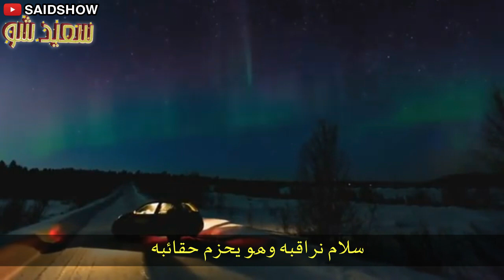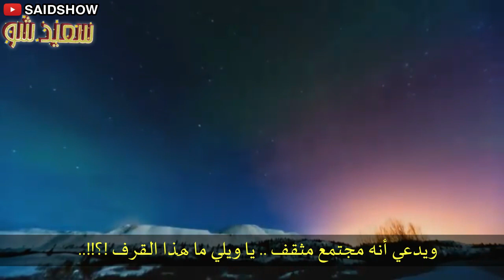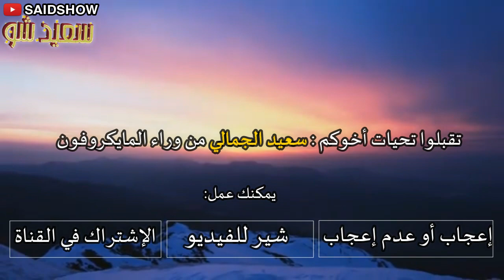قصيدة سلام عليكم وعلينا سلام مكتوبة للشاعر التونسي أنيس شوشان بصوت شجي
السلام عليكم و مرحباً بكمفي هذا المقطع ساحاول ان ألقي عليكم قصيدة رائعة وجميلة تعكس حقيقة الوطن العربي وهي قصيدة سلام عليكم وعلينا سلام مكتوبة للشاعر التونسي أنيس شوشان بصوت شجي إن شاء الله فتابعوا الفيديو وفرجة ممتعة.